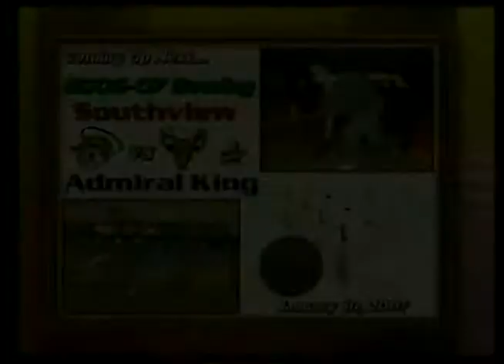Classic Bowling Admiral King vs. Southview 01-10-07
TV20 Bowling Classic – High School Bowling High Lights, Admiral King Battles Southview in this inner city match-up from Rebman Recreation, January 10, 2007.